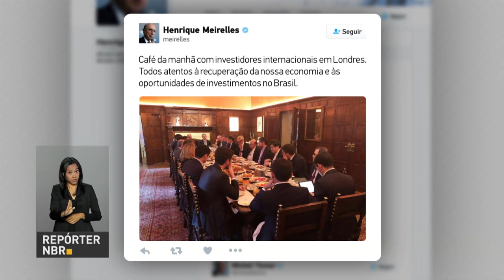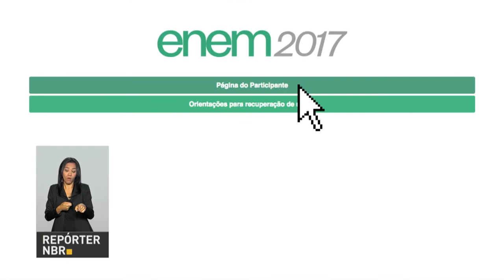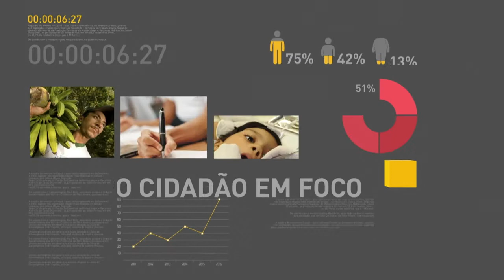BOLETIM REPÓRTER NBR 16H - 22 de janeiro de 2018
REPÓRTER NBR - 16h - 22.01.18:  O projeto de lei que propõe regras para a privatização da Eletrobras foi enviado pelo Executivo ao Congresso. Acompanhe também reportagem sobre uma entre os 53 brasileiros que garantiram a nota máxima na redação do Exame Nacional do Ensino Médio.